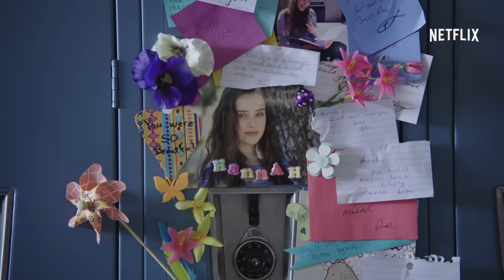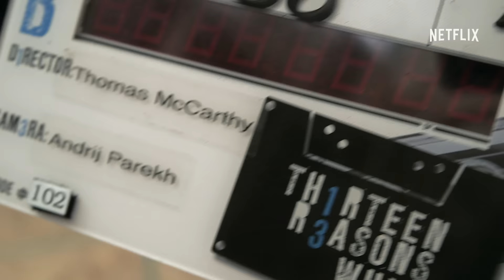13 Reasons Why - Featurette - Netflix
A behind the scenes look at the making of 13 Reasons Why. All episodes available March 31st only on Netflix